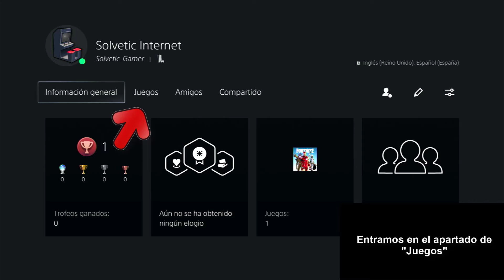⌚️ VER las HORAS JUGADAS PS5 | VER TIEMPO JUGADO PS5 | ✔️ Fácil y rápido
Videotutorial de Solvetic para saber dónde y cómo ver las horas jugadas en PS5. (Cómo ver tiempo jugado en PS5)

En este vídeo tutorial de ayuda te explicamos fácil y rápido, y directo la forma de poder ver en tu Playstation 5 las horas de juego o tiempo que has jugado.